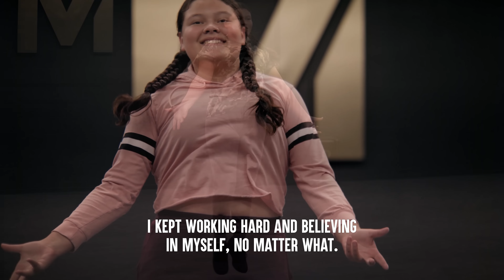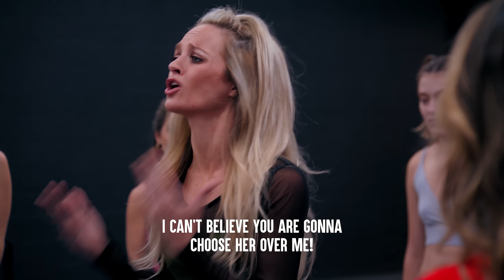Girls Get FAT SHAMED By Others, What Happens Next Will Shock You PT 2 | Dhar Mann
CHAPTERS
00:00   Skinny Girl Fat Shames An Obese Woman
05:57   CEO Fat Shames A Model For A Beauty Campaign
09:58   Teenager Fat Shamed At Her School
18:09  Mean Girl Fat Shames Plus Size Dancer
29:38   Recommended Video To Watch Next